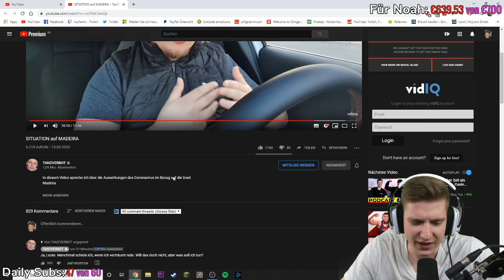Tanzverbot über die Situation auf Madeira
ADDET MICH:
►Steam: KuchenTV

Postfach:
Tim Heldt
Postfach 2405
38014 Braunschweig

Pakete an:
Tim Heldt
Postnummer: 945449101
Packstation 104